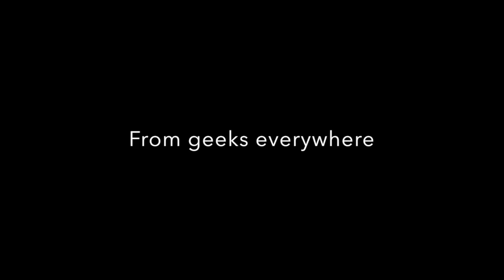Leonard Nimoy time lapse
Leonard Nimoy always seemed to be such a kind, noble spirit. I hope I managed to capture some of that nobility here.

1h 45m drawing time condensed into 3 minutes
HB-6B Derwent sketching pencils
Caran d'Ache white Pablo pencil
Sakura Gelly Roll white ink
Strathmore 400 Series Grey Toned paper